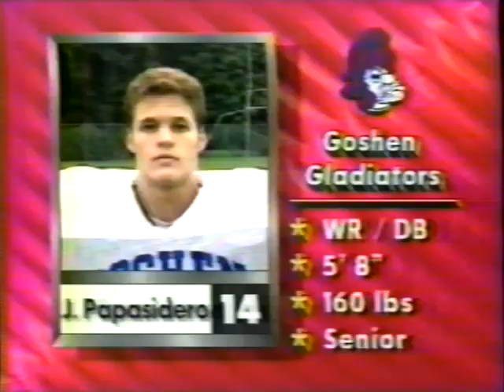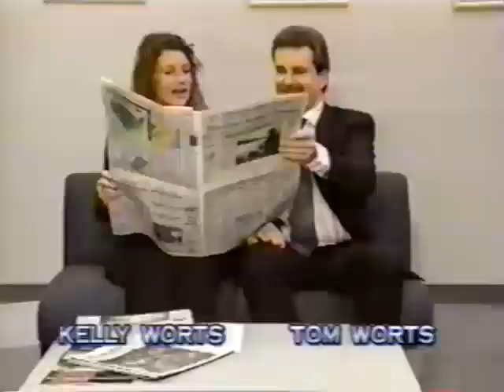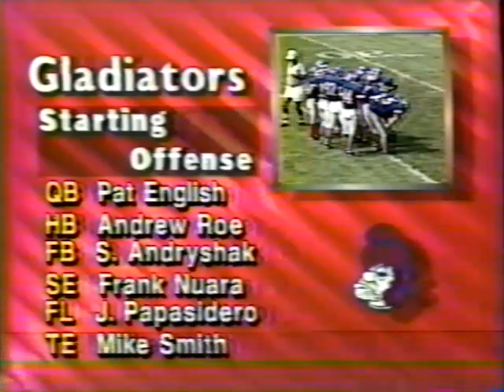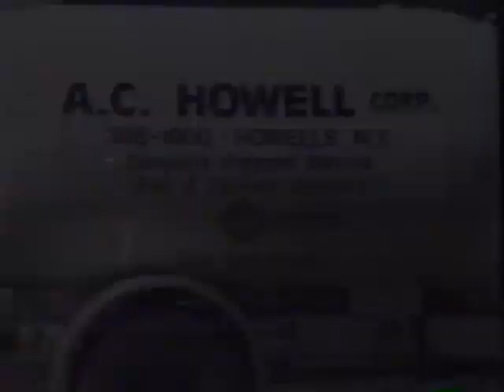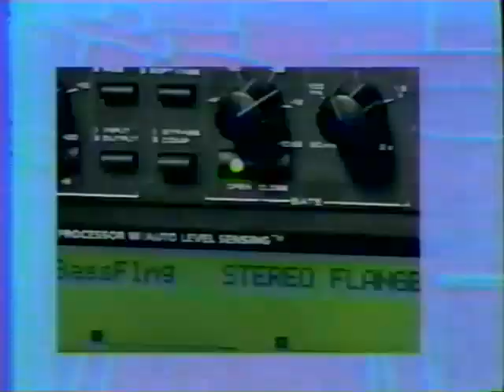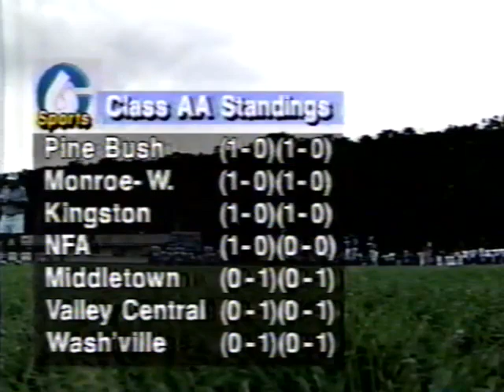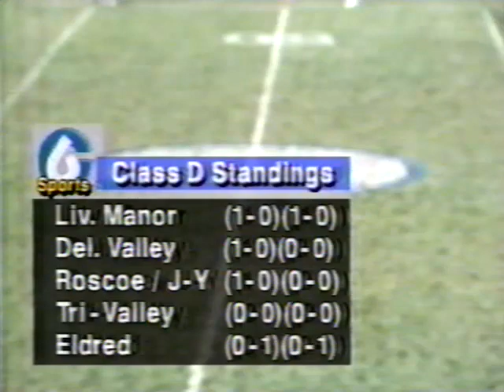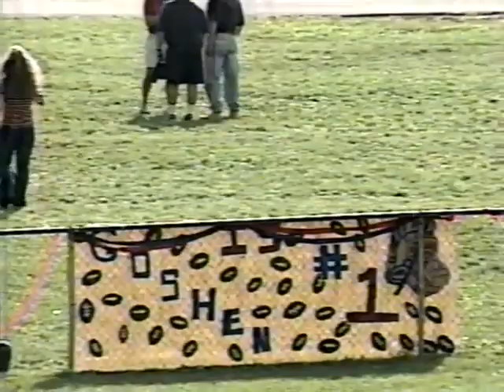Minisink Valley Warriors Vs. Goshen Central Gladiators High School Football 1997 + Commercials (VHS)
Goshen Central (Goshen, NY) Vs. Minisink Valley (Slate Hill, NY)

Title: Minisink Valley Warriors Vs. Goshen Central Gladiators
Format: VHS
Country Of Origin: United States
Release Year: 1997